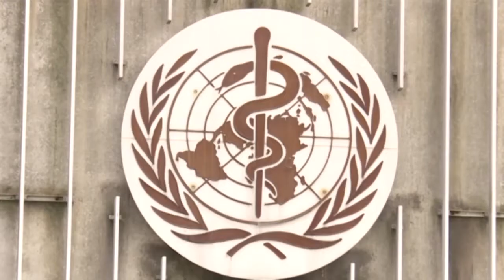La OMS pide levantar lentamente medidas contra COVID-19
El nuevo coronavirus es diez veces más mortífero que el virus responsable de la gripe A (H1N1) surgido a finales de marzo de 2009 en México, aseguraron el lunes las autoridades sanitarias mundiales, que instaron a un levantamiento del confinamiento progresivo.